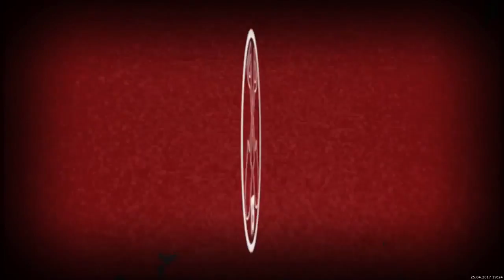04/25/17 [SFC] Pocket is mexican now PogChamp